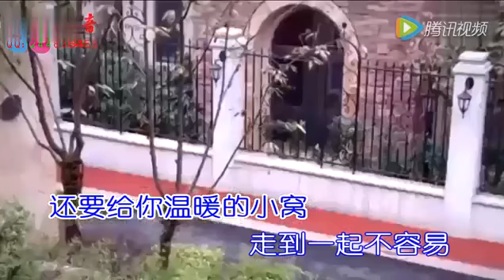Zǒu zài yī qǐ bù róng yì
Zǒu dào yī qǐ bù róng yì
走到一起不容易
Mǎ jiàn tāo
马健涛

wǒ yào ai nǐ téng nǐ yī bèi zi
qiān shǒu dù guò měi yī gè chūn xià
péi nǐ zǒu dào shì jiè de jìn tóu
hái yào gěi nǐ wēn nuǎn de xiǎo wang

Wǒ men jīng lì tài duō de kǎn kě
Rú jīn wǒ men shōu huò le qiān shǒu
Lèi shuǐ hàn shuǐ huàn lái de xìng fú
cóng jīn yǐ hòu nǐ jiù shì wǒ de

wǒ yào yōng nǐ zài huái zhōng
róu róu de tǐ tiē
wǒ yào shí kè láo jì ài qíng de yang zi
rú guǒ zhǐ shèng yī lì mǐ
wǒ huì quán dōu gěi nǐ
wèi le ai nǐ wǒ kě yǐ fù chū wǒ zì jǐ

wǒ yào ràng ài bù ting xī
bù jiàn duàn ài nǐ
yīn wèi nǐ shì wǒ de quán bù shì wǒ qī
hǎi kū shí làn tài yáo yuǎn
wǒ zhǐ yào yǒu sheng zhī nián
zhǐ yào yǒu nǐ wǒ jiù jǐ jìng zú gòu

xie xie
follow my smule IPV_Zhensun